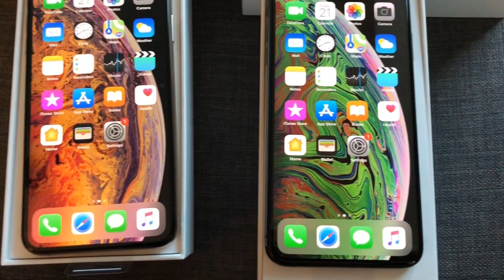iPhone Xs Max- Gold and Space gray versions unboxed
2 of the new Max iPhones picked up today. Gold and black colours. See what they look like in the real world!